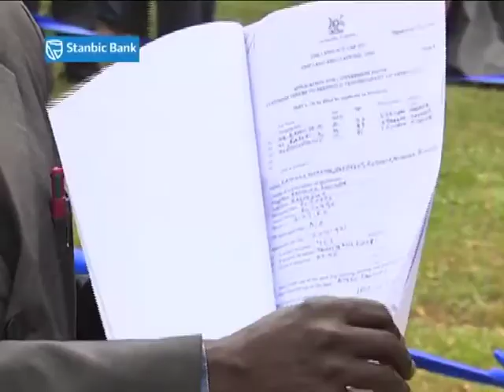National Stakeholders workshop on the implementation of the National Land Policy for Uganda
© NTV Uganda (Rayner Ojon – Business reporter)
Inaugural National Stakeholders workshop on the implementation of the National Land Policy for Uganda, Imperial Royale Hotel, Kampala, Uganda 22–23 July, 2015